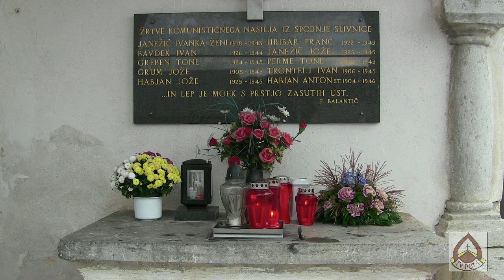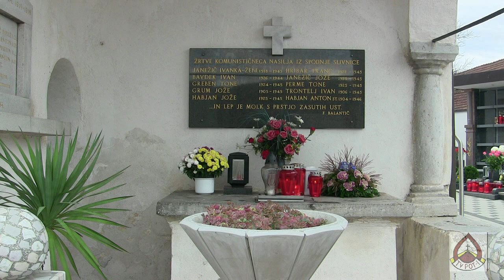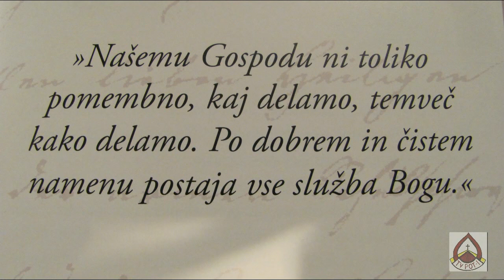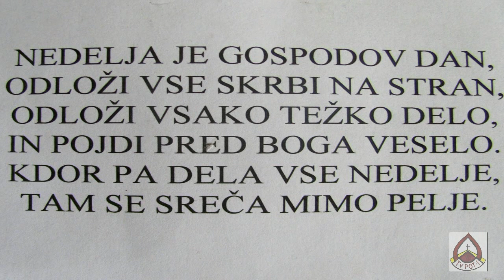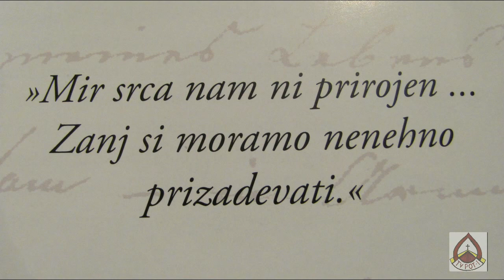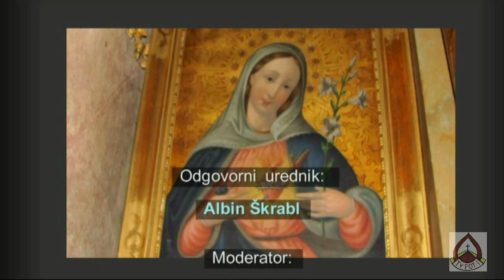Župnija Grosuplje v pričakovanju 50 letnice